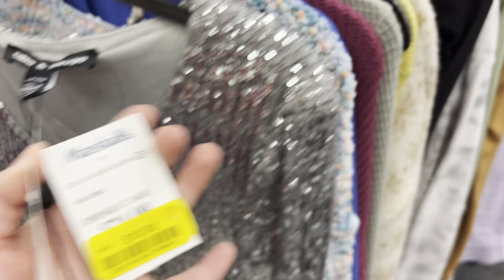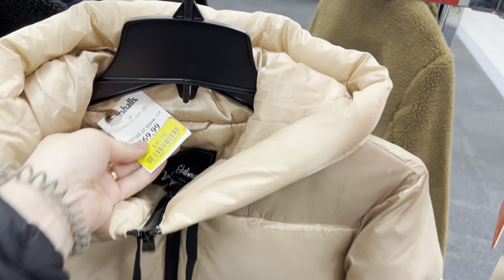🔥🚨⚠️Ya fueron pos esta **MEGA OFERTA** no se la vayan a perder **SI AUN NO SABIAN** pues *CORRAN**